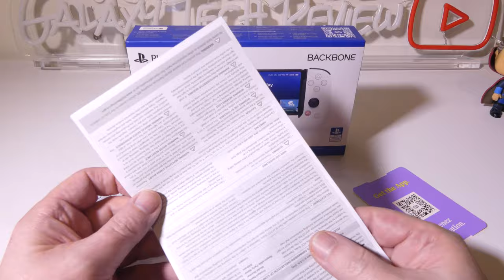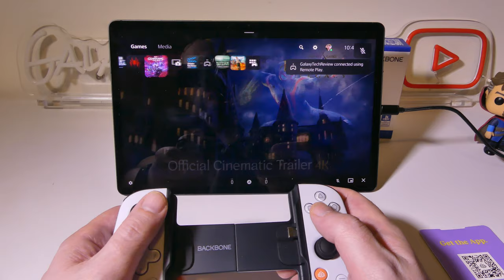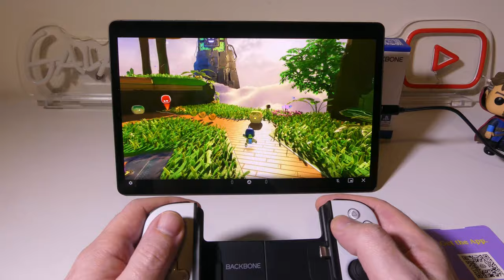Backbone One for Android PlayStation Edition REVIEW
Amazon US
Amazon CA
Amazon UK

PLAY ANY CONTROLLER SUPPORTED GAMES: Responsive analog triggers, tactile buttons, and clickable thumbsticks for the ultimate mobile gaming experience.

LOWEST LATENCY, PASS-THROUGH CHARGING & 3.5MM HEADSET

JACK: Connects to your phone's USB-C port for ultra-responsive gameplay. Charge and use your favorite headset while you play.

WORKS WITH MOST ANDROID PHONES: Compatible most Android devices 10.0 and up including Google Pixel 2 Series and above, Samsung S8 and Note 8 Series and above and more.

EARLY ACCESS TO THE BACKBONE APP - The Backbone app is your gaming destination–the feature-rich home for gaming on mobile devices complete with 20+ unique features. Record and share gameplay, party up with friends, and launch your favorite games all from one place

BUILT WITH PLAYSTATION: Uniquely recognized as a DualSense by the PS Remote Play App, this exclusive Backbone enables gamers to play their favorite PS4 and PS5 games on their Android device from anywhere.

Thanks again for all your support, you guys are the reason I do this!

Appreciated

Luke

backbone
backbone one
mobile gaming
backbone controller
backbone one playstation
backbone review
backbone one review
ps remote play
xbox game pass
steam link
backbone one playstation review
backbone one for iphone
backbone one playstation worth it
backbone playstation remote play
remote play
backbone one remote play review
backbone one ps5 review
backbone one ps5 remote play
galaxy tech review